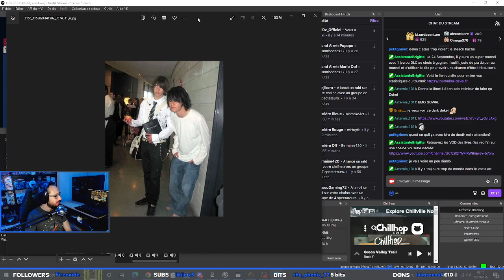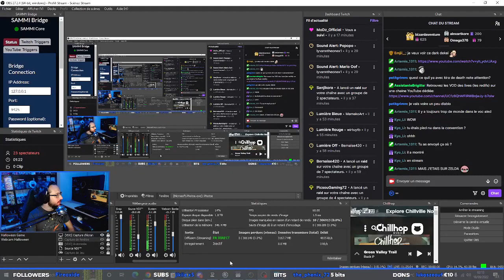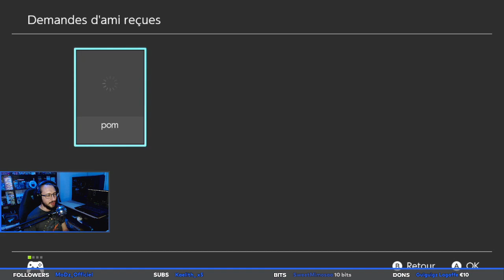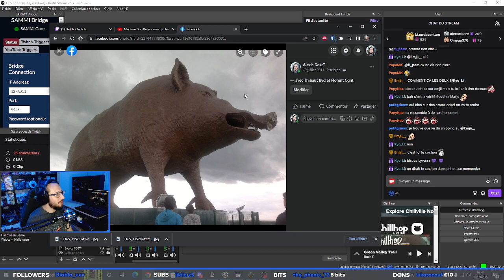Tournoi Mario Kart du Samedi (76)